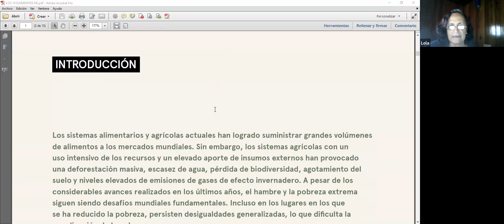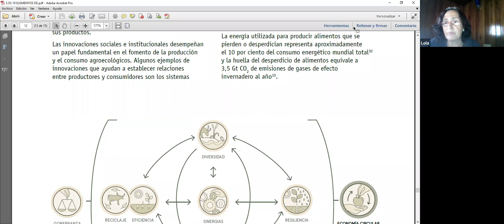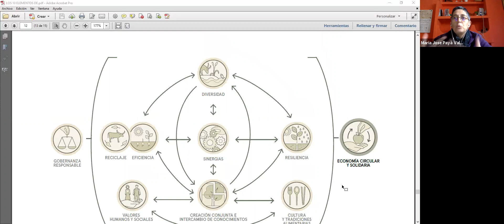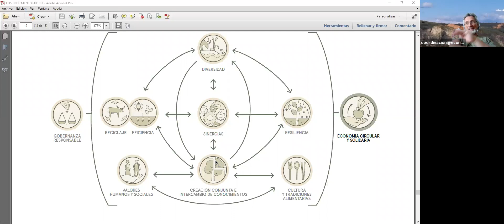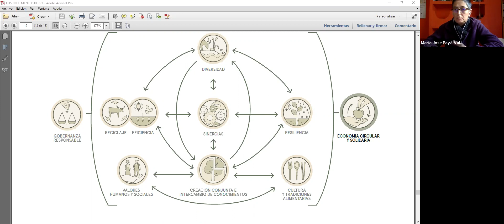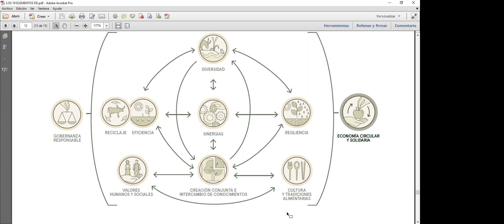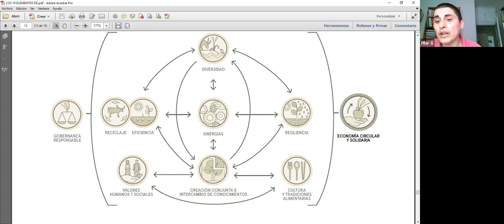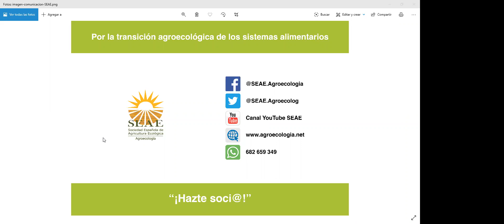Webinar para soci@s:"Agroecología en abierto"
Tercera sesión de debate y reflexión sobre la conceptualización y la acciones de SEAE en favor de una transición agroecologica, moderada por Mª Dolores Raigón.